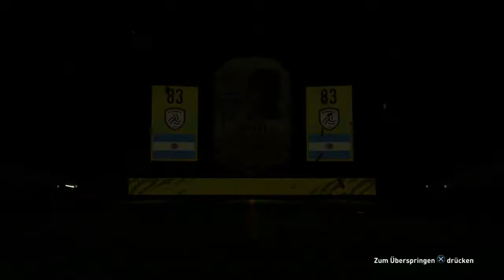Wundertüte Pack!! + 2 × 83 Pack!! + Upgrade Packs!! FIFA 21 RTG #55